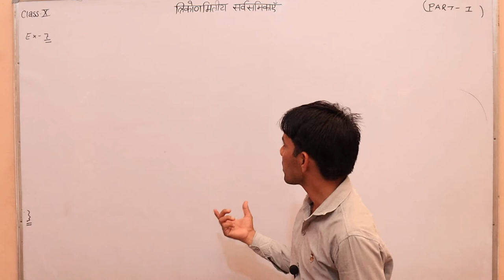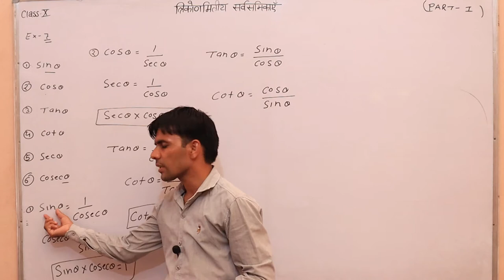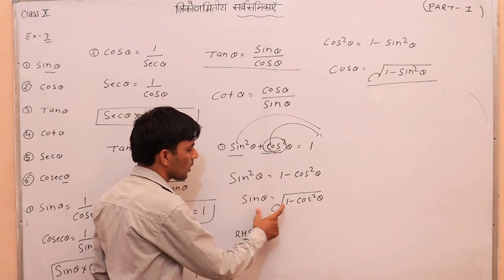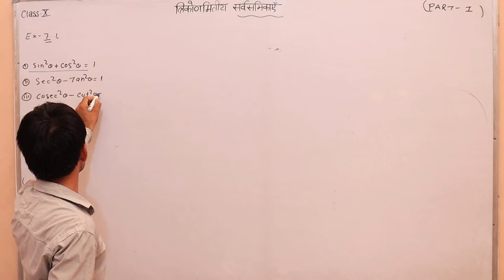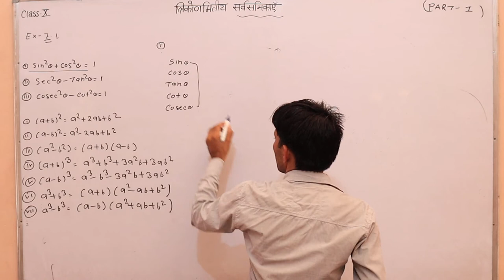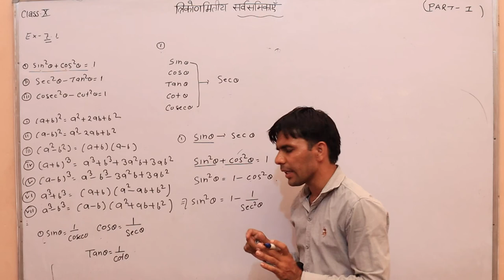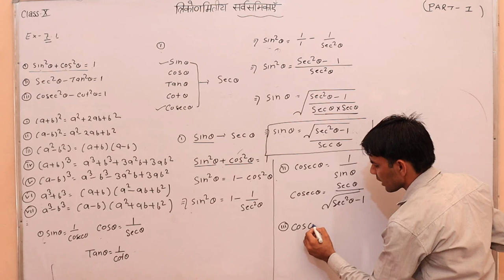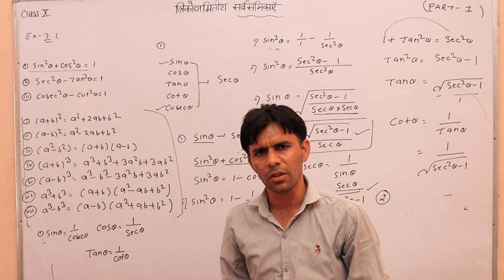Exercise-7.1(त्रिकोणमितिय सर्वसमिकाएँ) 10th Maths By Sandeep Sharma Shri shyam school bhadra